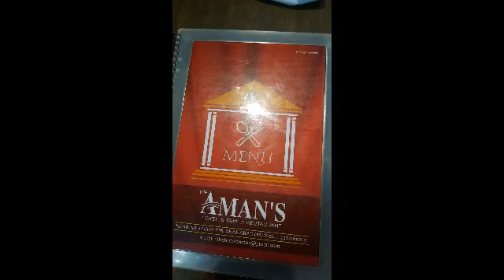shoot in punjab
with rakeshbedi n mushtakkhan directed by karansinghmaan